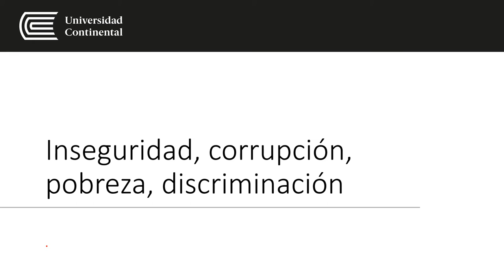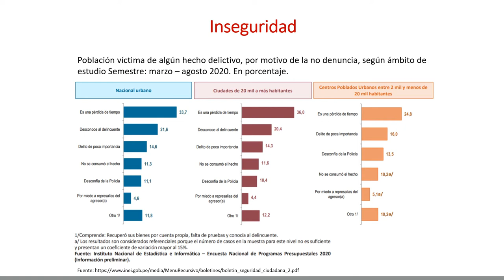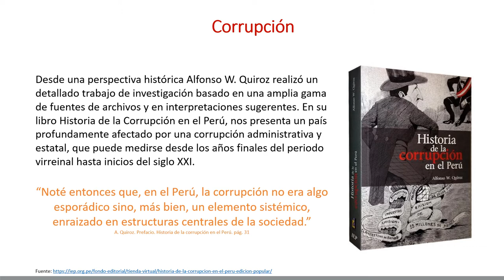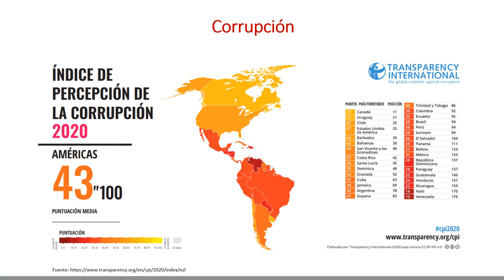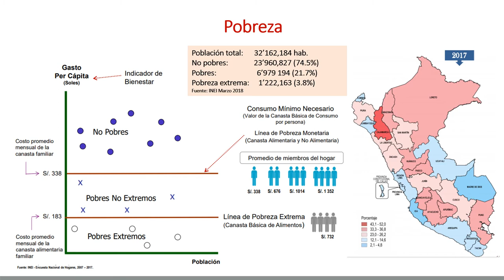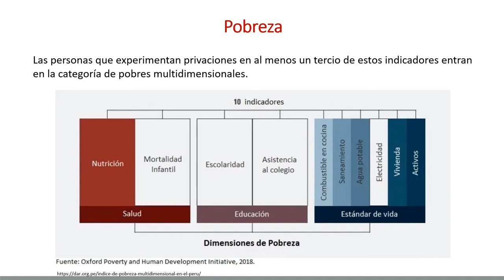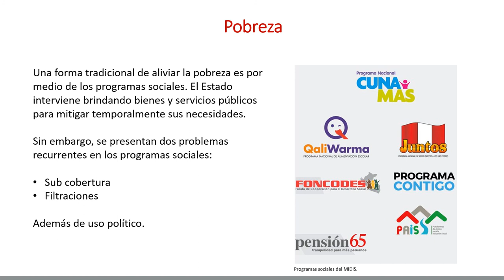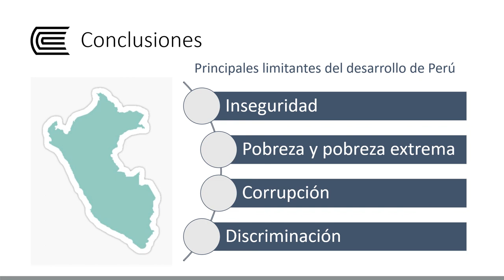Inseguridad, corrupción, pobreza, discriminación